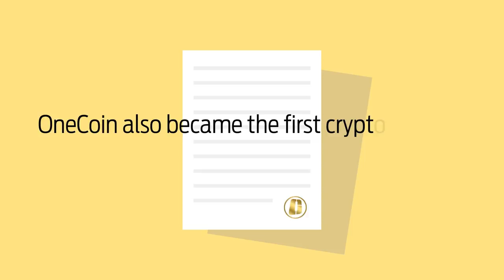What is OneCoin